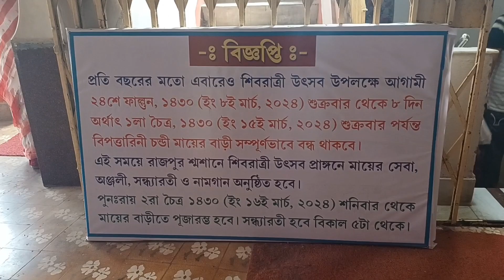bipadtarini chandibari rajpur. will be closed during shivratri .no parking charges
temple timings     6.00 am to 11.00 am
                                2.30 pm to 5.30 pm